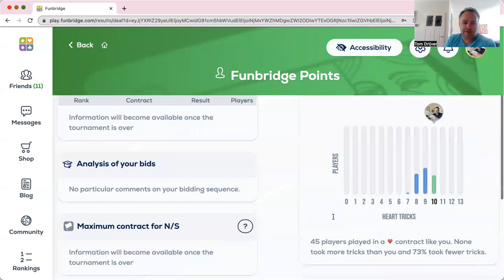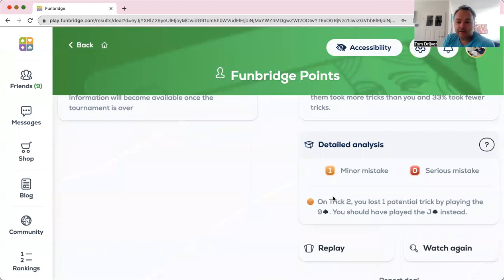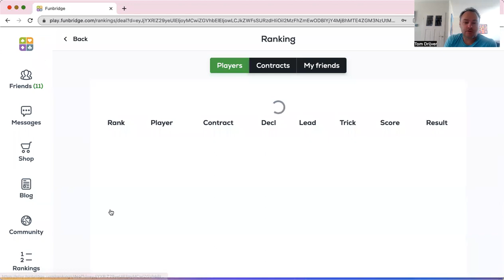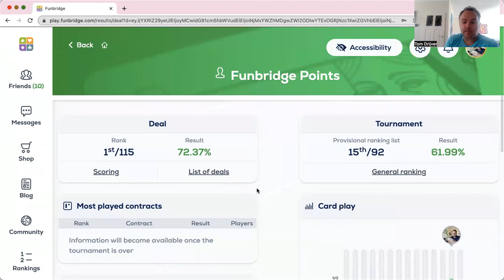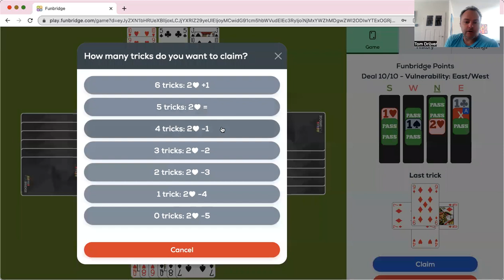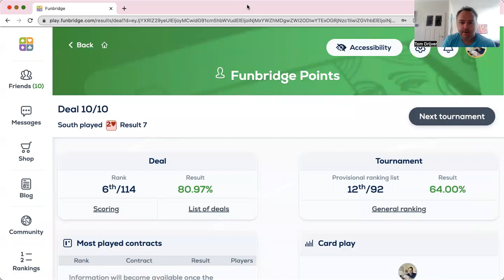Tom Drijver Tournament on Funbridge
Krijg toegang tot exclusief materiaal